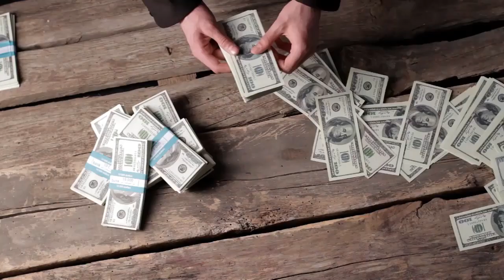छोटा धतूरा = करोड़पति !